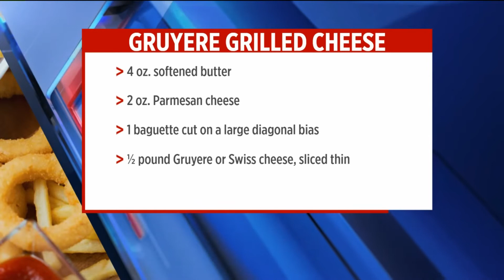National Grilled Cheese Day